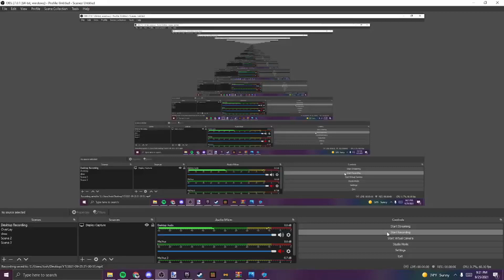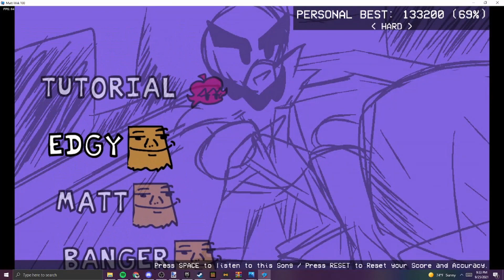FRIDAY NIGHT FUNKIN (V.S. JAKE MOD) sprite test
this is the matt wiik 100 mod and im using it for my sprite test so ill send the matt wiik 100 mod

i got vs jake mod name from someone commenting on my community post joke but that gave me an idea to make a joke mod..
vs jake mod will be coming soon but i need a little help with music and coding like cutscenes and stuff :/ so probably there wont be a mod anytime soon...